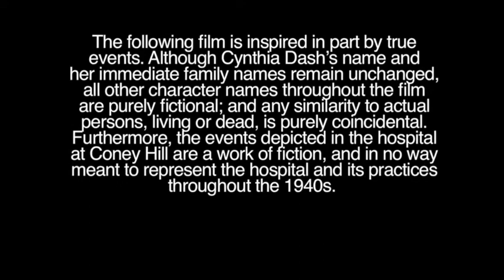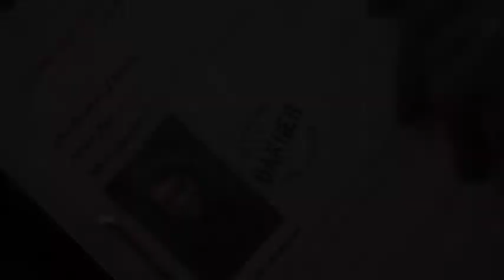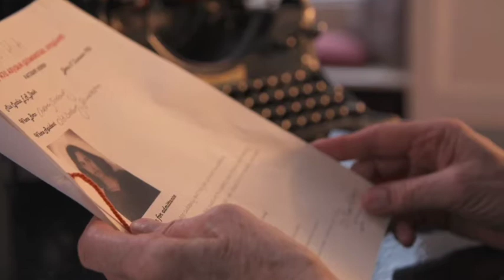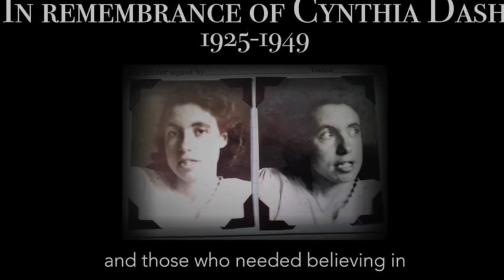The Invisible War - Suite - Original Soundtrack By Alberto Bellavia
Original Soundtrack By Alberto Bellavia

An inspiring story of several patients incarcerated in a Mental Hospital during the 1940s. We follow Rose Berkeley as she attempts to understand their plight, whilst battling her own sanity, as she is drawn emotionally deeper into life in a Mental Hospital.

Director: Pippa Alice Stephens
Writers: Adam J. Morgan, Pippa Alice Stephens
Stars: Georgina Vowles, Paul Holbrook, Asha Cecil

Music Department / Saxophonist : Roberto Rebufello